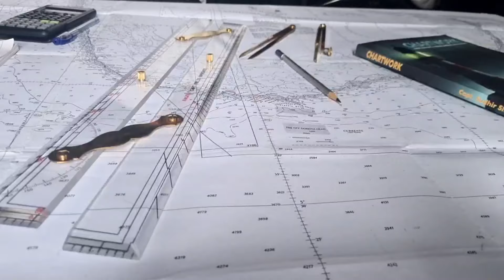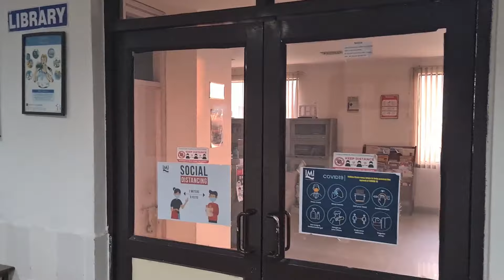Vlog-2 | A DAY AS AN IMI CADET | INTERNATIONAL MARITIME INSTITUTE G.NOIDA (with English subtitle)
Welcome friends to SID Navigates...

Vlog-2 | A DAY AS AN IMI CADET | Vlog from INTERNATIONAL MARITIME INSTITUTE GREATER NOIDA in MALAYALAM with English subtitle

**These Video clips are taken after the quarantine period by following every Covid protocols With proper permissions from the campus Authorities**

*This group is for DNS Aspirants*
SID NAVIGATES DNS GROUP- 1

SID NAVIGATES DNS GROUP- 2

SID NAVIGATES DNS GROUP- 3

SID NAVIGATES DNS GROUP-  4

SID NAVIGATES DNS GROUP- 5

*This group is for GME Aspirants*

*This group is for ETO Aspirants*

Ask as many queries in the comment section. I will help you guys to catch your Dreams

It's a channel for those who are interested to join the merchant navy

  JAI HIND!